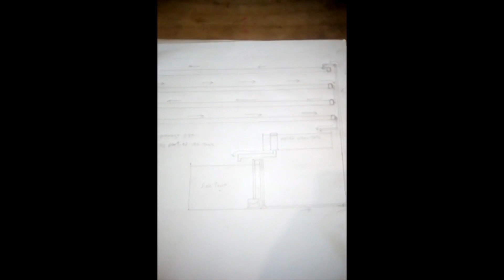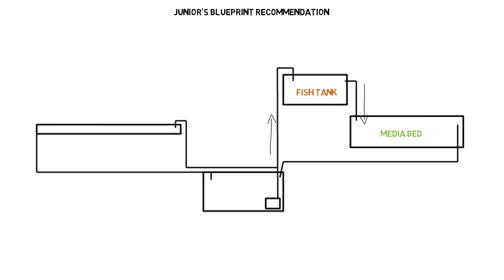Aquaponics Blueprint Review | Ask The Aquaponics God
The School of Aquaponics